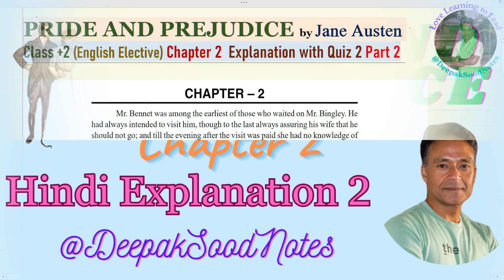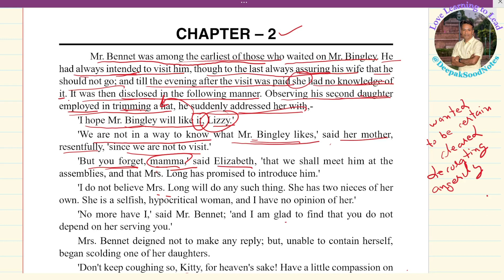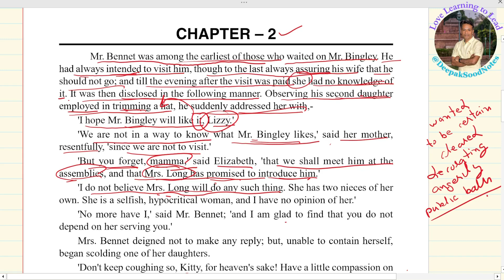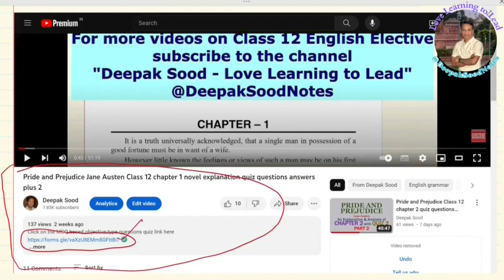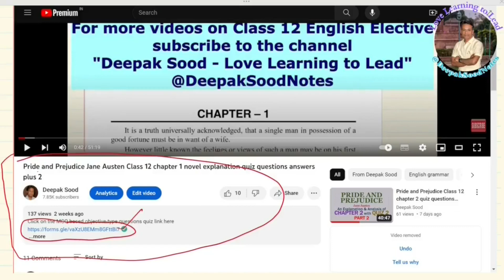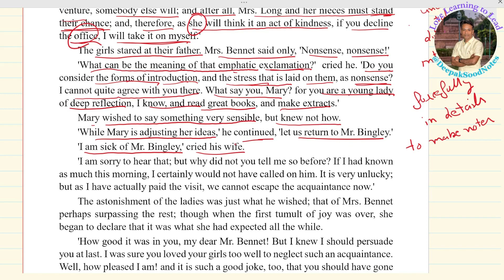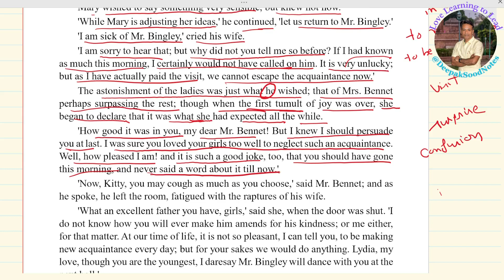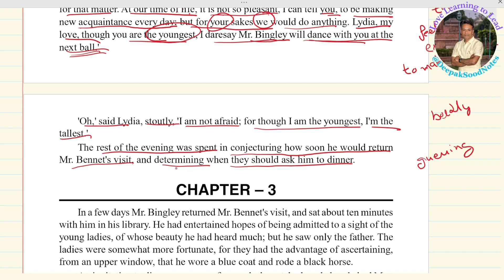Pride and Prejudice Hindi explanation chapter 2 class 12 Jane Austen novel quiz questions answers